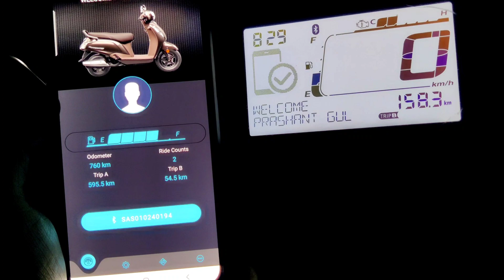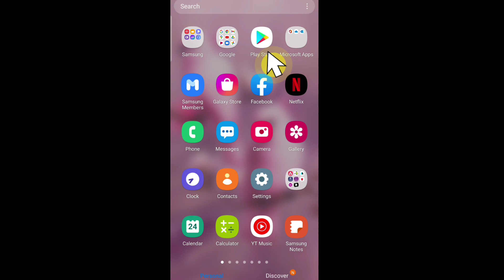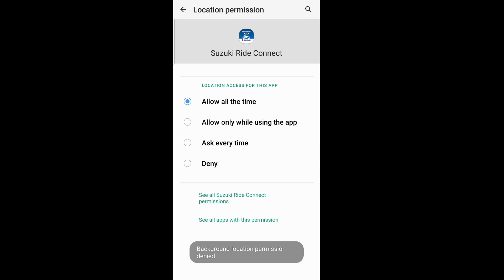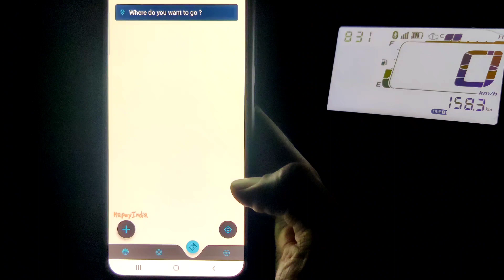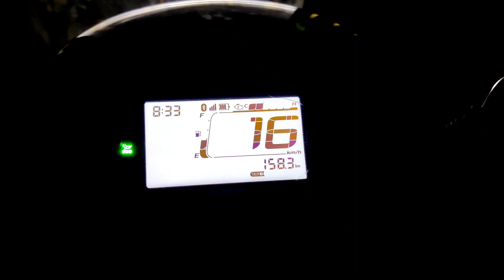New Suzuki Access 125 Bluetooth Edition का Best Feature 2022 | How To Connect Suzuki Ride App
New Suzuki Access 125 Bluetooth Edition का Best Feature 2022 Model. How To Connect Suzuki Ride Connect Application.

Is video mai merko yai best feature lagaa ki Bluetooth Connection mai Navigation hai. Ab baar baar merko navigation kai liye phone nh nikalna padtaa.

✅ Mars By GHC Beared Growth Oil With Natural Incredients -

Search -
suzuki access 125 bs6
suzuki access 125cc
access 125 bs6
access 125 special edition
access 125 bs6 price
access 125 disc brake
access 125cc
access 125 bs6 colour
access 125 125 white colour
access 125 bs6 review
suzuki access
access scooter suzuki access 125 review access 125 mileage test suzuki access 125 bs6 2021 access 125 features access 125 on road price access 125 mileage suzuki scooter
2022 Suzuki Access125 Updated Base Model 2022 Access 125 Base Model New Variant New Suzuki Access125 2022 Updated model Base Variant 2022 Suzuki Access 125cc is available in many variants like steel wheels, alloy wheels, disc brakes, drum brakes, Bluetooth edition and special edition. This video is all about the New Access125 2022 Base model matte black colour. 2022 Access125cc rivals the 2022 Honda Activa 125, 2022 TVS Jupiter 125 and 2022 Yamaha Fascino 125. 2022 Access 125cc still the best selling scooter from Suzuki and people are choosing it over the rivals. 2022 Suzuki Access 125 price in India is now increased. 2022 Suzuki Access125 onroad price is mentioned. 2022 Suzuki Access 125 BS6 mileage also mentioned. Watch the video for all the information about the New Suzuki Access125cc Base model matt black colour steel wheels drum brake variant